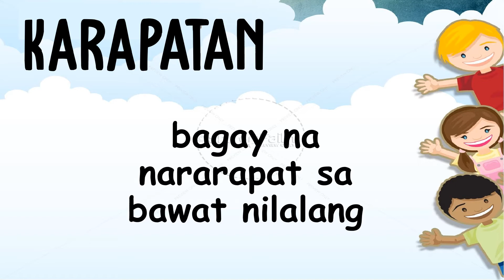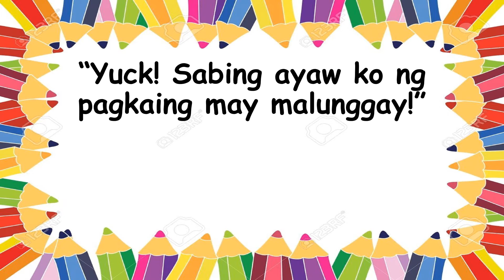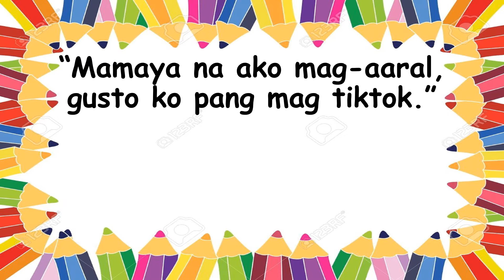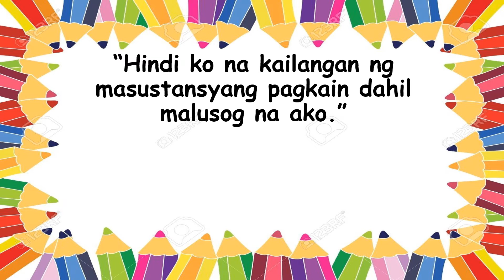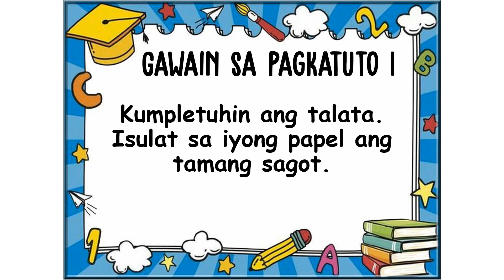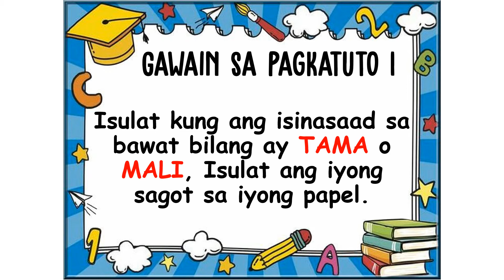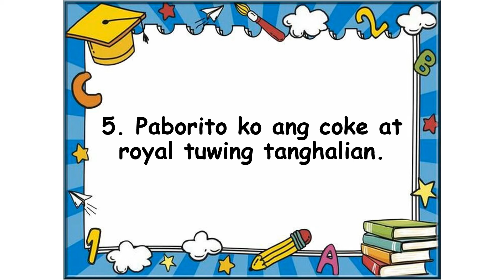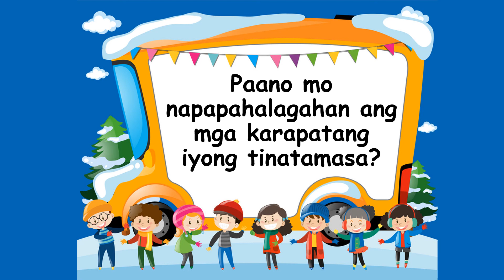3rd Quarter ESP-I Week3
3rd Quarter ESP-I Week3
Topic: Pagpapahalaga sa mga Karapatang Tinatamasa

All contentes are based on PIVOT 4A SLMs - Edukasyon sa Pagpapakatao